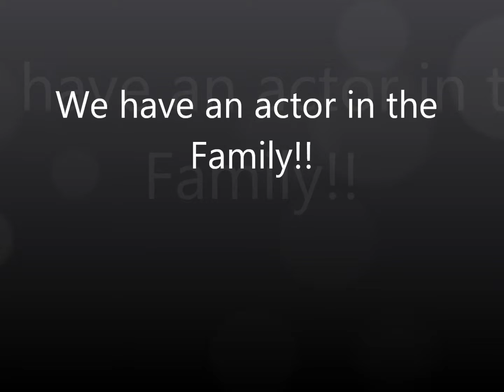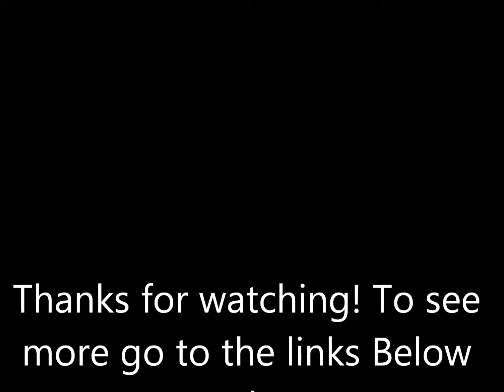WE HAVE AN ACTOR IN THE FAMILY?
- Kyle loves to dance and sing...wondering if this will be his career when older?